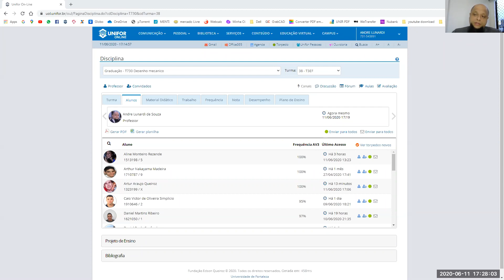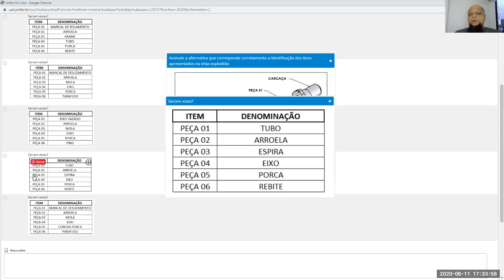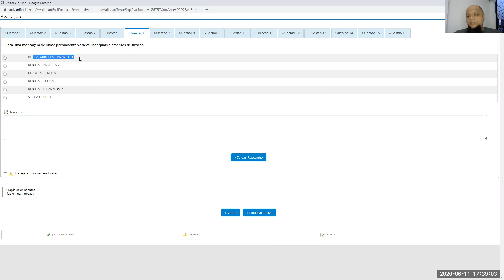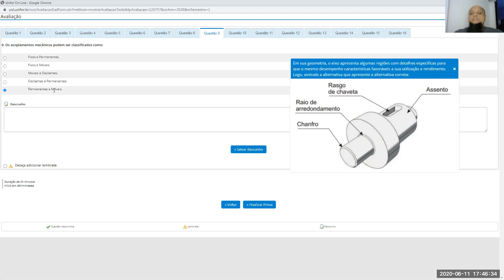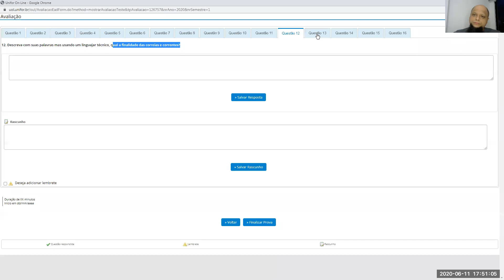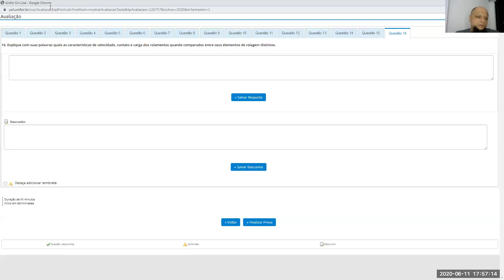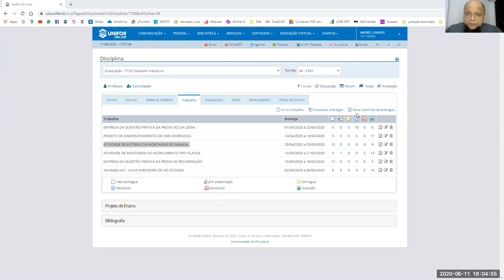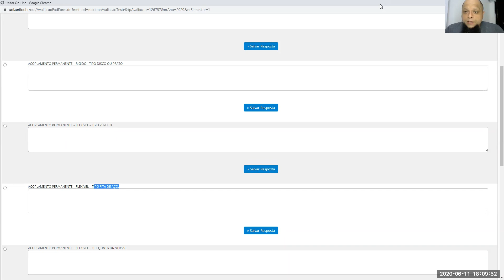CORREÇÃO DA PROVA DE DESENHO MECÂNICO - AV2 - Aula do dia 11/06/20 - Turma EF Tarde